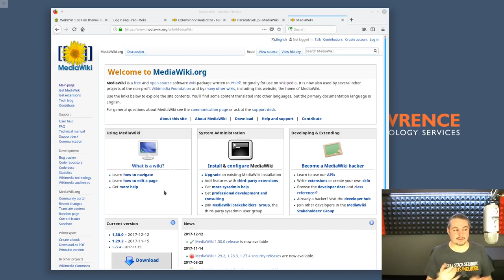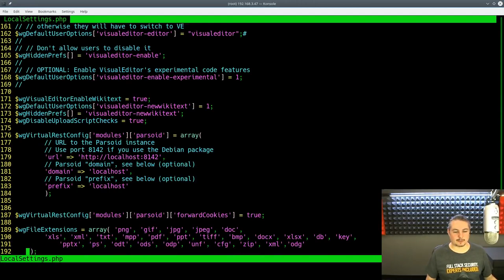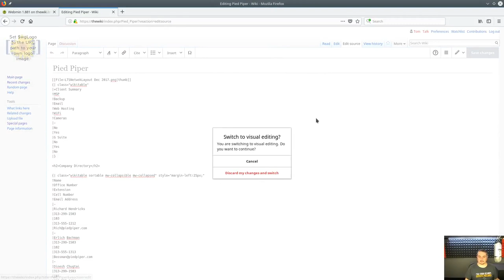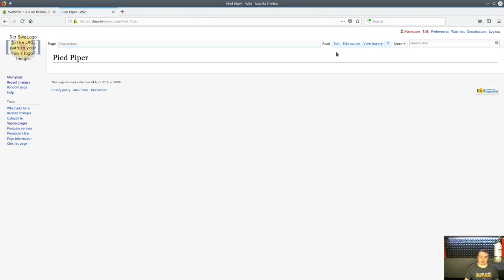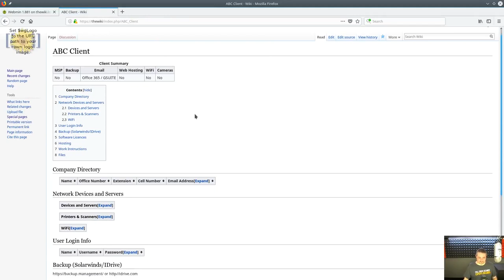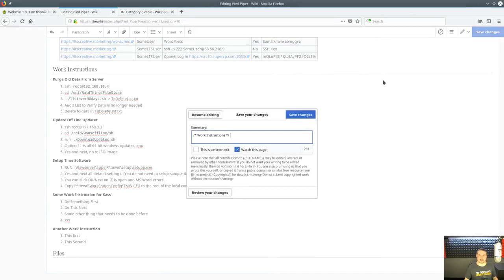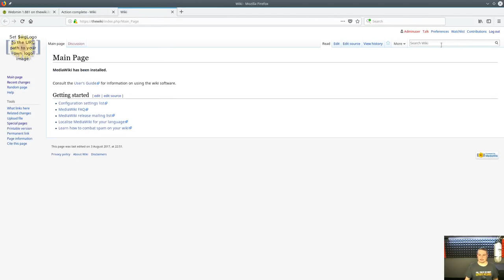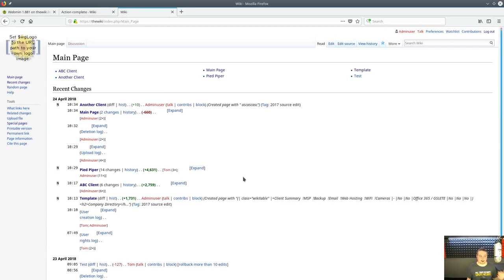Using A Self Hosted MediaWiki As A Private Documentation Server with Visual Editor